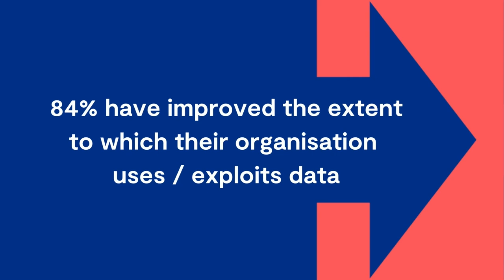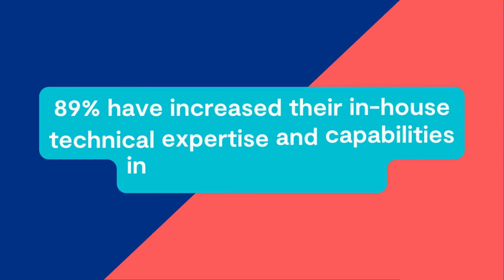What Hartree Centre customers think...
Have you ever wondered what it would be like to work with the Hartree Centre? We asked some of our previous customers what they thought about the advantages of collaborating with us on digital research and innovation projects.

Here’s some of our key highlights!

About us:

The Hartree Centre helps UK businesses and organisations of any size to explore and adopt supercomputing, data analytics and artificial intelligence (AI) technologies for enhanced productivity, smarter innovation and economic growth. Backed by significant UK government funding and strategic partnerships with industry leaders such as IBM, Atos  and the University of Liverpool, the Hartree Centre is home to some of the most advanced digital technologies and experts in the UK.

Our experts collaborate with industry and the research community to explore the latest technologies, upskill teams, and apply practical digital solutions to individual and industry-wide challenges for societal and economic benefit.